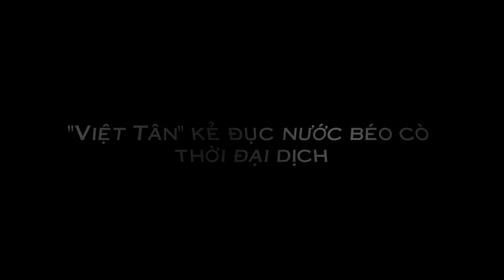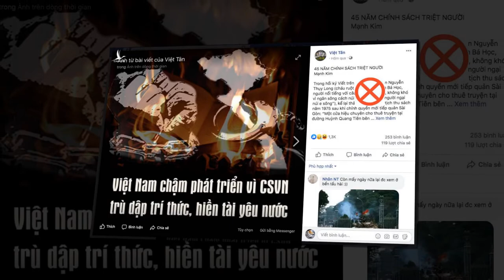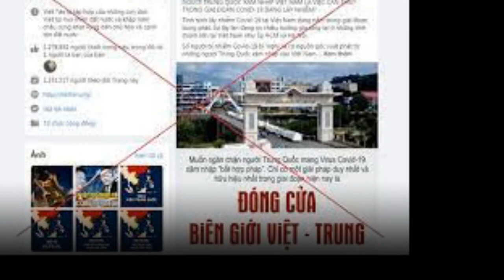Việt Tân tổ chức “đục nước béo cò” thời đại dịch Covid-19